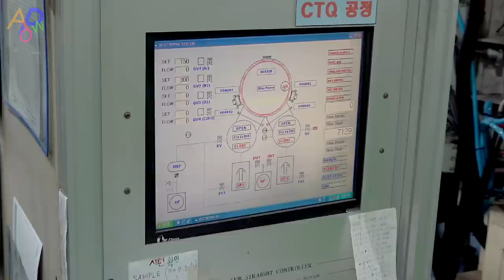Amazing Idea! Interesting Nose Hair Trimmer Factory Production Process